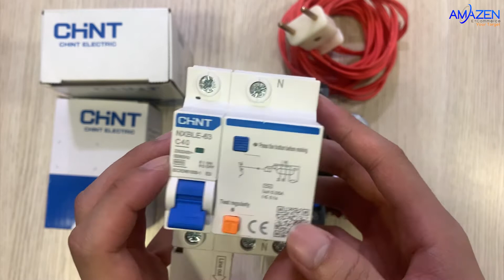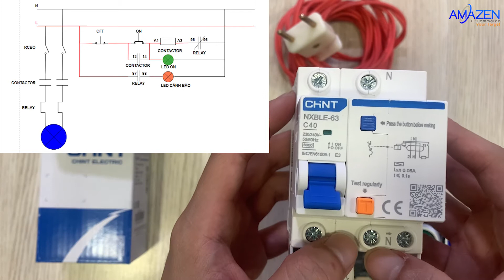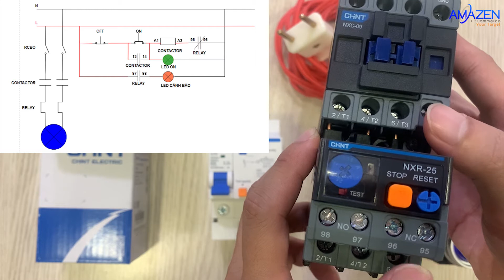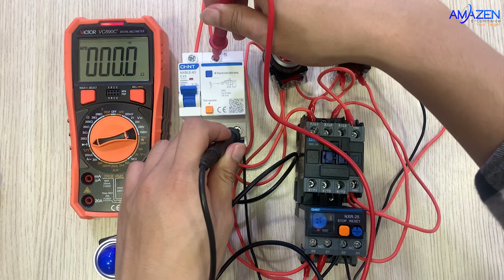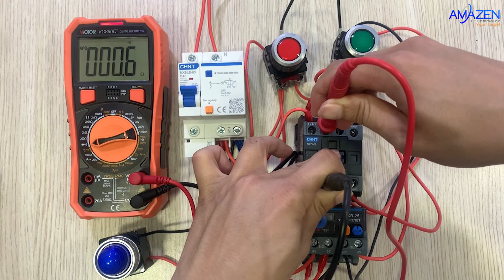Thiết bị đóng cắt (RCBO / Contactor / Relay nhiệt) - Cách đấu nối & kiểm tra | Amazen.com.vn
Hướng dẫn đấu nối và Kiểm tra thiết bị đóng cắt (RCBO / Khởi động từ / Rơ le nhiệt).
Sản phẩm trong video:
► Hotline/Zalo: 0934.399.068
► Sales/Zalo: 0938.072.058